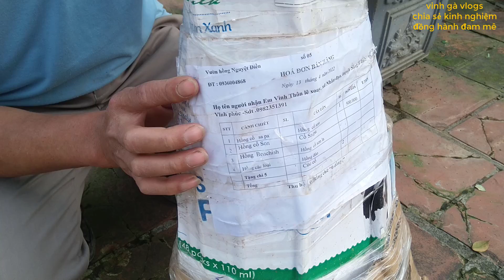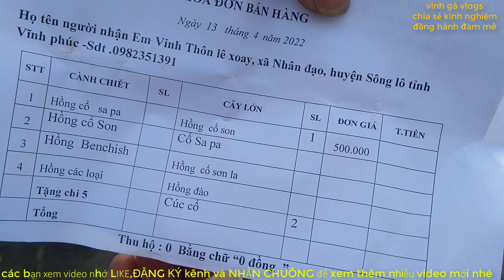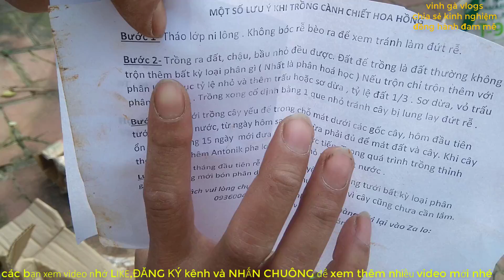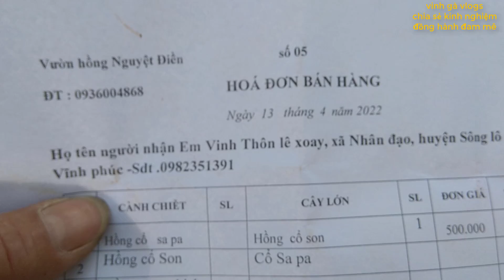Hướng dẫn cách trồng và chăm sóc cây hoa hồng mới mua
video revew gói hàng được tặng và hướng dẫn cách trồng và chăm sóc cây hoa hồng nới mua về cho các bạn mới tập chơi hoa hồng để các bạn có thể có thêm một địa chỉ tin tưởng để oder hàng và cũng có thêm kinh nghiệm trồng và chăm sóc những cây hoa hông khủng sau khi mua về.
mời quý vị và các bạn cùng xem video để tham khảo nhé
CHÂN THÀNH CẢM ƠN QUÝ VỊ VÀ CÁC BẠN
Mọi thắc mắc đóng góp ý kiến của quý vị xin vui lòng comment dưới video hoặc
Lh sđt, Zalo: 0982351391